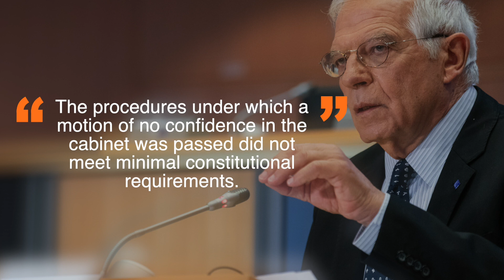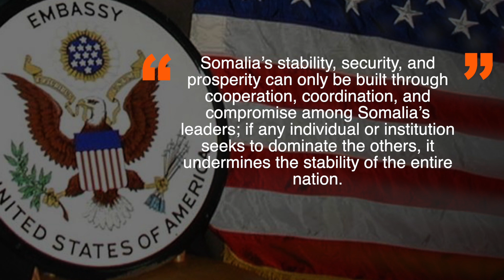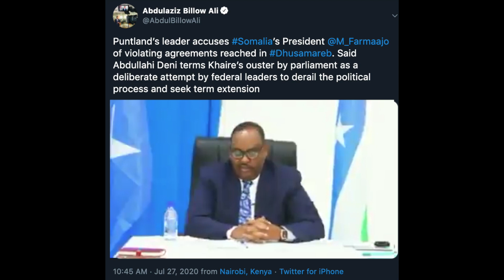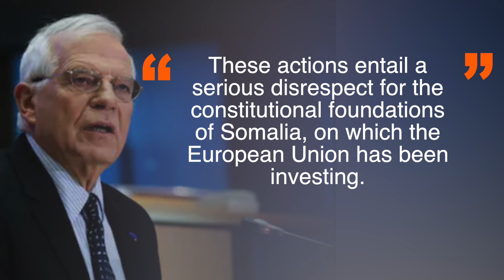INTERNATIONAL PARTNERS CRITICIZE SOMALIA OVER PM REMOVAL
The European Union has expressed its disappointment in sacking of Somali Prime Minister Hassan Ali Khaire. Josep Borrell is the Vice President of the EU High Representative to Somalia.